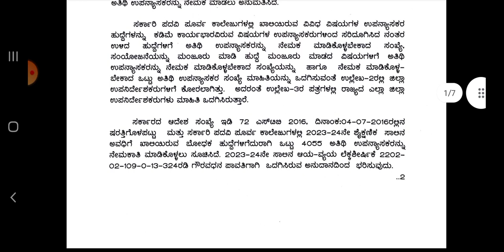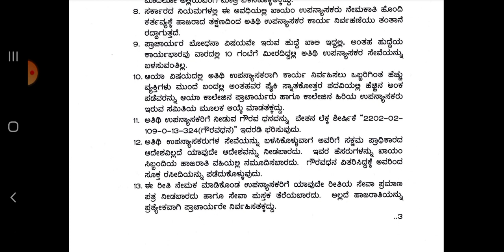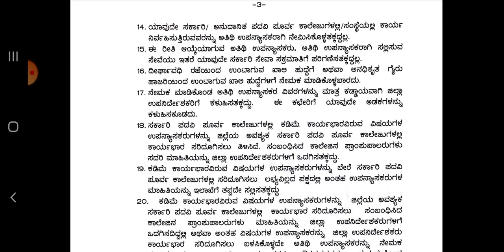4055 Guest lecture recruitment in Karnataka